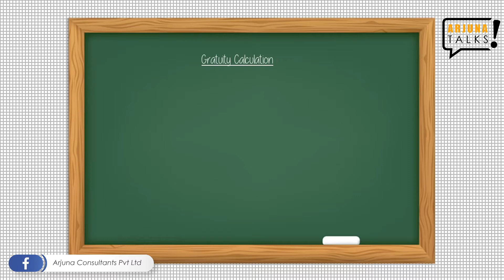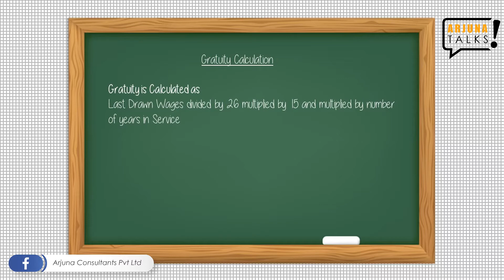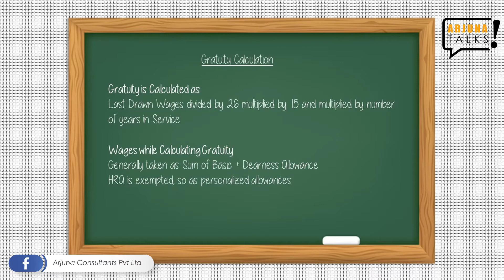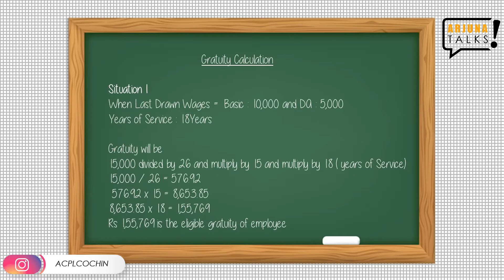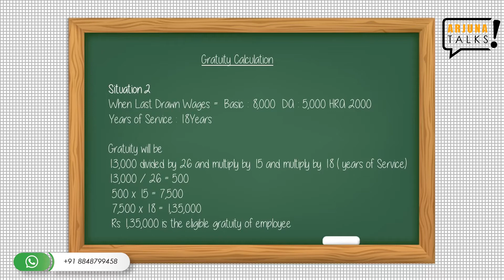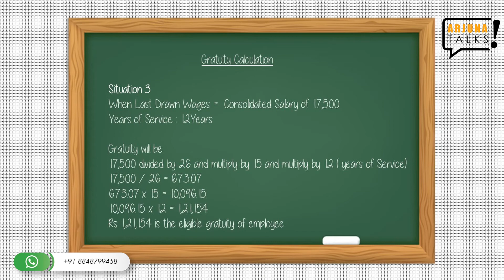Arjuna Talks - The Payment of Gratuity Act, 1972 - All you need to know ! - Part 4 (Q&A)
“Arjuna Talks” – Professional Consulting Service at your fingertips..

Arjuna Talks, YouTube Channel by Arjuna Consultants Pvt Ltd shares with its viewers Answers to the Queries, Legal Updates, Changes in Laws, Rules & Regulations, Latest updates in Statutory provisions, Updates on Business Licenses, Registration formalities, Business Analysis, Business Management, Marketing etc.
Arjuna Consultants Pvt Ltd, established in 2007 is today an ISO 9001:2015 certified Consulting house, advising few hundreds on Clients on regular basis. “Arjuna Talks” intend to extend the service across to a larger audience, latest updates and information to a larger set of audience with a belief that this humble effort will be beneficial to the business houses, entrepreneurs, Managers and professionals who finds short of time to refer to the latest notifications and to keep abreast with the changes and updates.
Arjuna Consultants handles Statutory Compliance, Labour Law guidance, Employee Wages & Benefits, Payroll Management, Records and Registers Management, Licenses and Registration formalities, Guidance on Labour Cases, ESI Registration and Monthly filing, EPF Registration and Monthly filing, Labour Welfare Fund, Shops and Commercial Establishment Welfare fund, Factories Act, Inter State Migrant Workman (Regulation of Employment and Conditions of Service) Act, Building and Other Construction Workers Welfare (R/E and C/S) Act, Minimum Wages Act, Building and Other Construction Workers Welfare Cess Act, Contract Labour (R&A) Act, Payment of Gratuity Act, Motor Transport Workers Act, Industrial Disputes Act, The Industrial Employment (Standing Orders) Act, Kerala Agricultural Workers Act, Head Load Workers Act, Kerala Industrial Establishments (National and Festival Holidays) Act, Kerala Payment of Subsistence allowance Act, Maternity Benefit Act, Payment of Bonus Act, Kerala Child Labour (Prohibition and Regulation) Act, Payment of Wages Act, Plantation Labour Act, Sales Promotion Employees (Conditions of Service) Act, Trade Union Act, Employees Compensation Act, Kerala Loading and unloading (Regulation of Wages and Restriction of Unlawful practices) Act, Kerala Abkari Workers Welfare fund act, Kerala Motor Transport Workers Welfare fund Act, Kerala Motor Transport Workers payment of Fair Wages Act, Kerala toddy workers Welfare fund Act, Factories Act.

We share videos on topic which are of common interest with a thought that, it would help others who could be looking forward to a expert guidance on such topics. Our WhatsApp Group is live where we share regular updates, Government Orders, Notifications on a real time basis. Should you wish to add yourself into the Group, just send an “Add Me” message to 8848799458. Do remember to Save 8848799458 as “Arjuna Talks” in your contact list before sending the “Add Me” Message.

Shri. KN Vimalan, Retd. Joint Labour Commissioner with Government of Kerala is the Chief Executive of Arjuna Consultants and BIOS (Business India Outsourcing). A team of professionals representative of various departments and industry forms the critical group at Arjuna Consultants work round the clock to remain updated and keep every client abreast with the latest updates in every field.

- Current video answers questions on formalities to follow during a closure of Business.